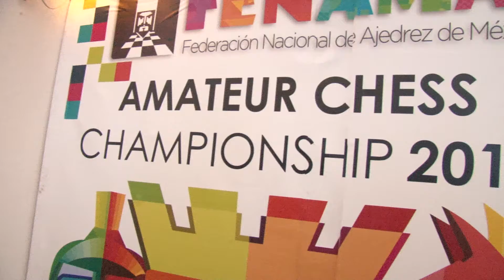Convive Gobernador con competidores del Campeonato Mundial de Ajedrez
+Se realiza en Manzanillo con la participación de 200 jugadores de distintas partes del mundo

El gobernador José Ignacio Peralta Sánchez destacó que el ajedrez es una de las grandes invenciones lúdicas, pero también culturales de la humanidad.

"Es más que un espacio competitivo: es una oportunidad para el desarrollo de las destrezas personales", mencionó luego de presidir la cena en el marco del Campeonato Mundial de Ajedrez, que se celebra del 30 de junio al 6 de julio en el municipio de Manzanillo.

En ese sentido, el titular del Ejecutivo agradeció a la Federación Nacional de Ajedrez de México y a la Federación Mundial de Ajedrez por la confianza depositada en la entidad.

"Nos sentimos muy orgullosos por recibirles en este Campeonato Mundial de Ajedrez Amateur", expresó el mandatario estatal ante la presencia de Ozgur Solokoglu, Director de Eventos Mundiales de la Federación Mundial de Ajedrez (FIDE).

Antes de concluir, dijo esperar que las partidas celebradas el día hoy y las que resten a lo largo del campeonato sean apasionantes y enriquecedoras.

"Los colimenses deseamos, además, que la estancia en nuestra entidad sea grata y digna de los mejores recuerdos personales", concluyó.

En su intervención, el Director de Eventos Mundiales de la Federación Mundial de Ajedrez (FIDE), Ozgur Solokoglu, agradeció al gobernador Peralta Sánchez por el soporte y apoyo brindado en el evento, ya que resaltó es de suma importancia para la Federación.

Por su parte, el Presidente de la Federación Nacional de México, Mario Antonio Ramirez Barajas, agradeció al gobernador y a todo su equipo por todo el apoyo para realizar este evento en el estado de Colima, del cual dijo es uno de los estados más hermosos de Mexico y el cual requiere de este tipo de eventos para que el mundo en el exterior vea lo maravilloso que es Colima.

Cabe mencionar que en el Campeonato Mundial de Ajedrez participan 200 competidores de distintas partes del mundo, entre ellos Argentina, Aruba, Rusia, EEUU, Perú, Italia, Guatemala, Panamá, Brasil, México, Zambia, India, Mongolia y República Dominicana.

En el evento también estuvieron presentes la Secretaria de Turismo, Mara Íñiguez Méndez; el secretario de Educación, Jaime Flores Merlo; la directora del Incode, Ciria Salazar; el presidente de la Asociación Estatal de Ajedrez, José Arturo Ali Ibarra y el director General de la API, Héctor Mora Gomez.